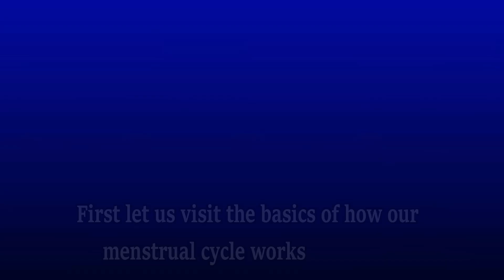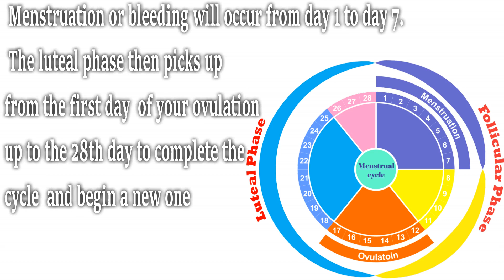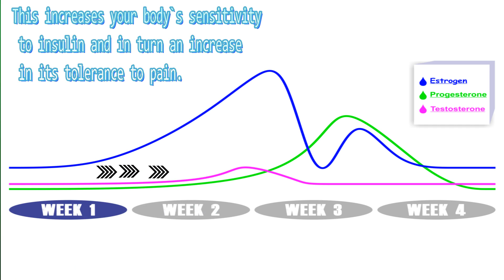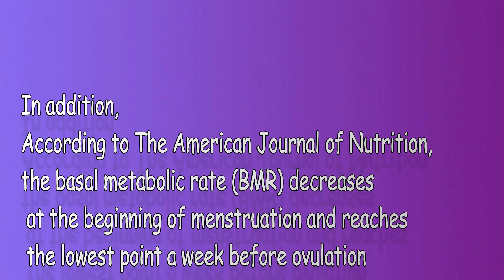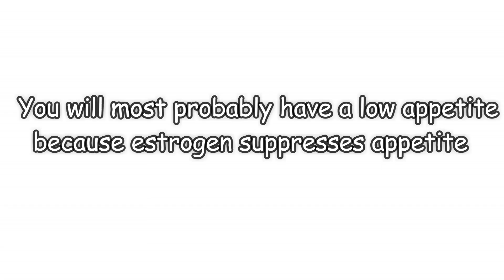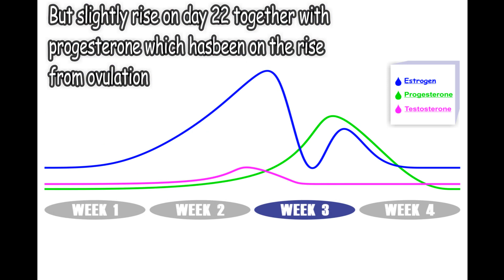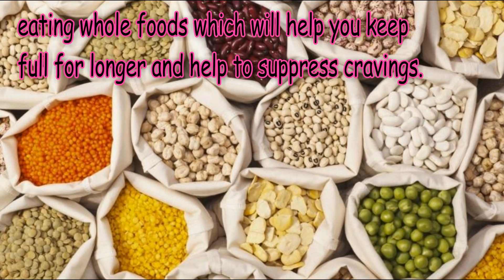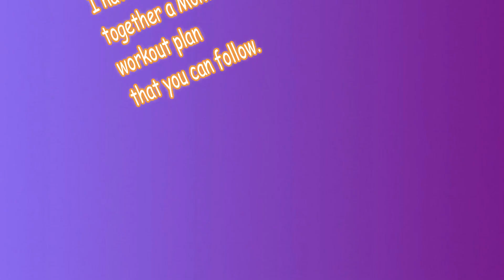How To Exercise & Eat According To Your Menstrual Cycle For Weight Loss & Management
Exercise & Eat According To Your Menstrual Cycle For Weight Loss: Because we women are not like men, we experience hormonal changes that may affect our motivation to workout, it is good practice to understand how our menstrual cycle works in relation to exercising and diet
Full monthly workout plan- coming up soon

- Fitness accesories
- Affordable gear that I use for my videos

- Lose Belly Fat And Body Weight Quickly And Easily With This Japanese Method
-11 Minute Prenatal Walk At Home Workout For A Fit Pregnancy

3. (English edition)
4. (Deutsch Edition)

Don't forget to love yourself first, warmly Stella

The information offered is not intended to replace medical treatments or advice. Always consult your physician before trying any new diet or exercise program because this advice may not be suitable for you